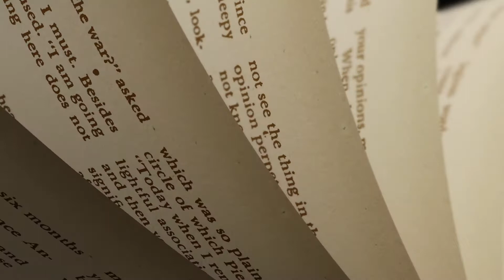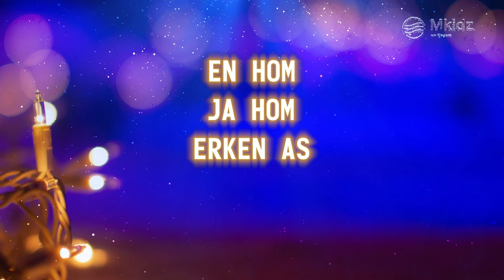MKidz 5 Dec | Gr 4-7 Eng | Christmas: A Story of Hope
Presenter:  Tanya Welters, Cornea Matthee, Theunis de Ridder, Tarine de Ridder
"Now there was one, Anna, a prophetess, the daughter of Phanuel, of the tribe of Asher. She was of a great age, and had lived with a husband seven years from her virginity; and this woman was a widow of about eighty-four years, who did not depart from the temple, but served God with fastings and prayers night and day. And coming in that instant she gave thanks to the Lord, and spoke of Him to all those who looked for redemption in Jerusalem."